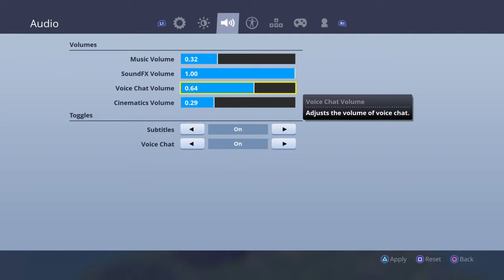13 year old Fast builder|Fortnite| Skull Trooper|Hunting For Ali-A,Ninja and Tfue|Scrims!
I upload weekly gameplay of all types of games mostly Fortnite battle royal be sure to watch, like, subscribe to become a King 👑 and share with all your friends for more content! I WILL SEE YOU GUYS WHEN I SEE YOU GUYS...